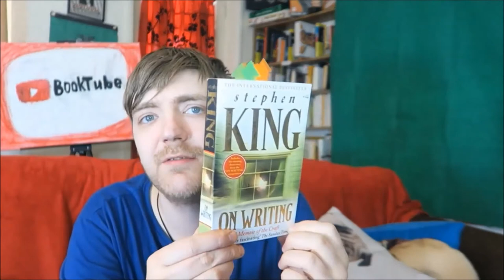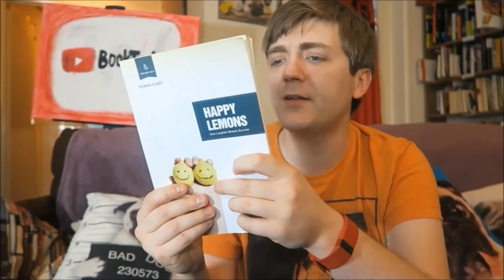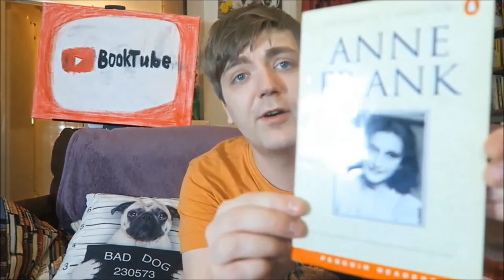5 x Book Tags: BookTuber BookTuber, Self-Love, Muffin, More! [ARCHIVE FIVE]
As always, please see below for timestamps!

00:40 BookTuber BookTuber tag
11:56 Self-Love Tag
20:45 Josh's Muffin tag
27:31 The First Adult Book tag
33:27 The Philosopher's Tag